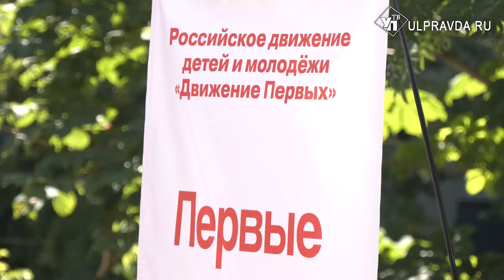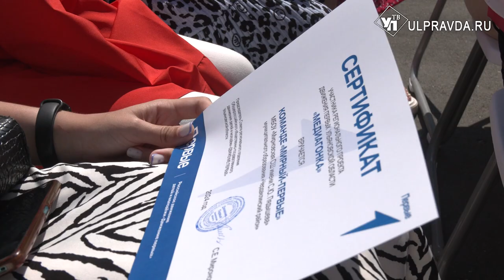В Ульяновске устроили «МедиаГонку» для детей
В УлГПУ торжественно наградили победителей «МедиаГонки». Проект разработали и реализовали дети - активисты Движения Первых. В нём приняли участие более 800 школьников и студентов. Продолжит Юлия Адамова.